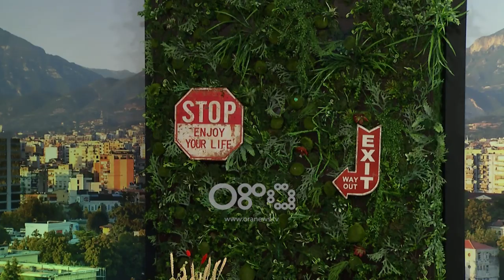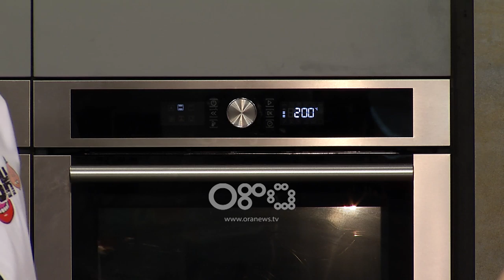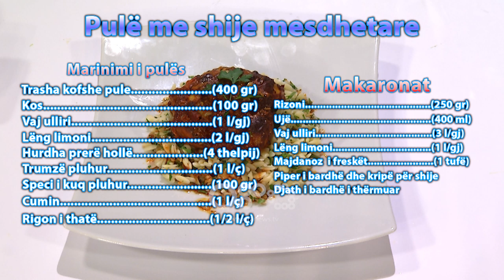Kafsho #79 - "Sallatë mesdhetare", "Pulë me shije mesdhetare"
“Kafsho” një reality show komedi qe transmetohet cdo dite ne RTV Ora me shef Titin dhe Olimpian.

Një show i përditshëm kulinarie me shumë humor. Përveç gatimit të recetave tradicionale dhe moderne shqiptare e botërore do të kemi të ftuar VIP-a e Rrip-a. Personazhet do të sjellin në vëmendje dhe restorantet më të mira, shefat më të veçantë, supermarketet dhe fermat Bio.